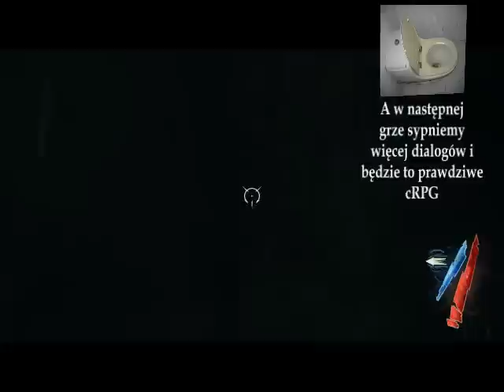RPG recka.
Rock solid review